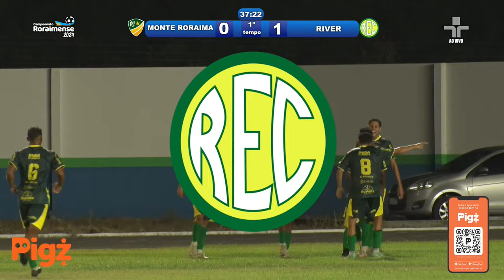CAMPEONATO RORAIMENSE DE FUTEBOL 2024 / MONTE RORAIMA X RIVER - AS 19h (19.03.2024)